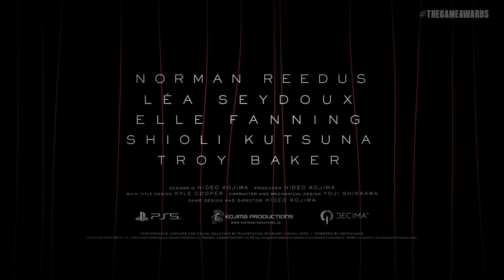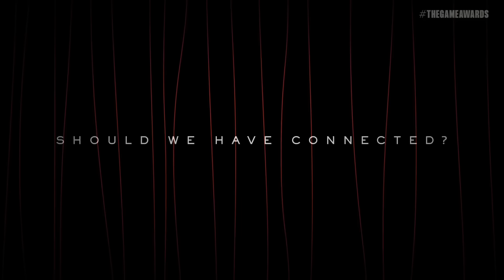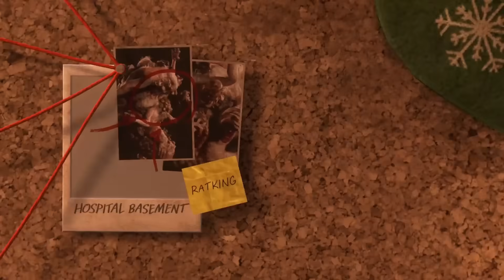14 ธ.ค. 2566 [ข่าว] Naughty Dog ยุติการพัฒนา The Last of Us Online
เข้าร่วม Discord ที่คุยได้ทุกเรื่อง: